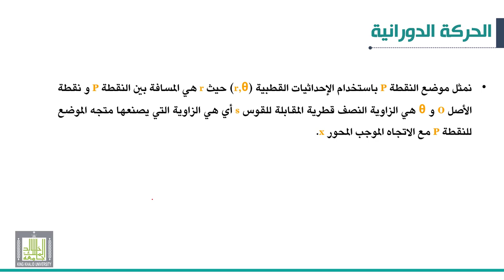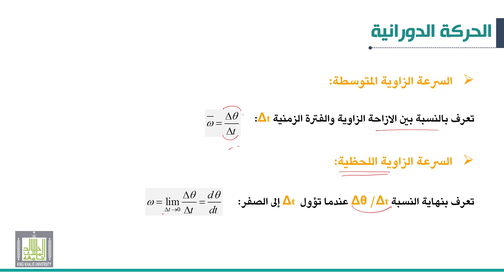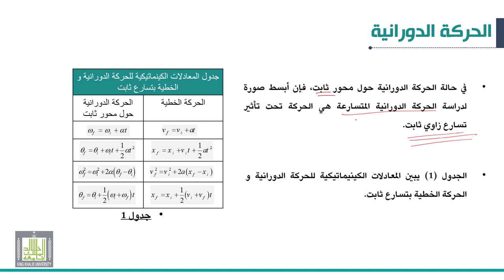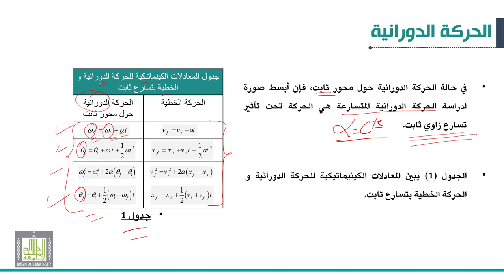ميكانيكا 2 |3-4| الحركة الدورانية | السرعة الزاوية و التسارع الزاوي لجسم جاسئ دوار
الوحدة 3 :  الحركة الدورانية
الدرس 4 : السرعة الزاوية و التسارع الزاوي لجسم جاسئ دوار
• السرعة الزاوية اللحظية
• السرعة الزاوية المتوسطة
• التسارع الزاوي اللحظي
• التسارع الزاوية المتوسط
• المعادلات الكينماتيكية للحركة الدورانية و الخطية بتسارع ثابت